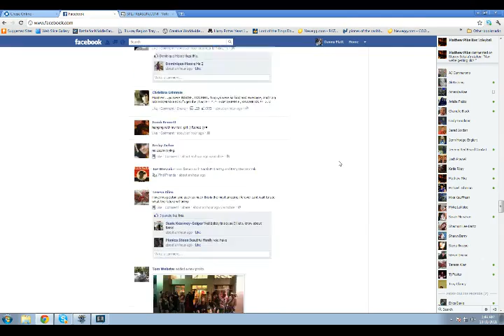Starcraft 2 gameplay - 2 / 6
Recorded live on October 30 at 10:24pm. -- Tricknasty videos for starcraft 2